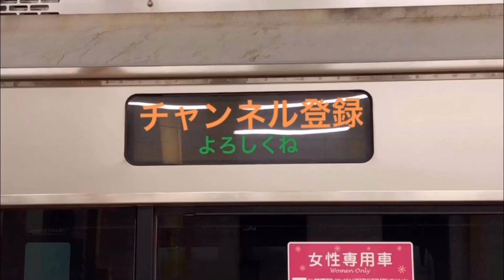特急ロマンスカー モーニングウェイ号発車‼️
小田急30000形 特急ロマンスカーEXE
早朝のモーニングウェイ号。
大和駅撮影。